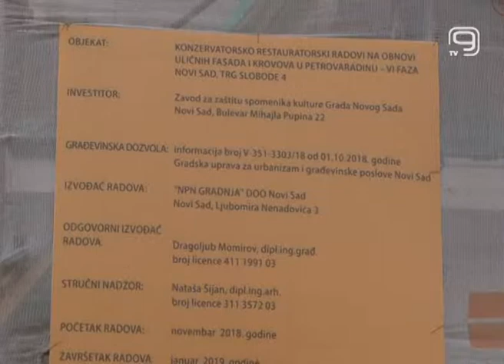TV KANAL 9, NOVI SAD: POGIBIJE U GODINI ZAŠTITE NA RADU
Povodom pogibije građevinskog inžinjera koji je juče preminuo nakon pada sa zgrade u izgradnji na Rotkvariji, oglasili su se i sindikati zahtevajući odgovornost poslodavaca za bezbednost zaposlenih.